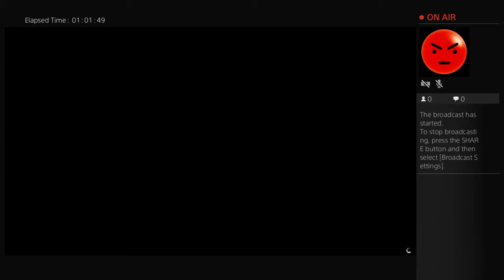Add my psn do heists with me get cash